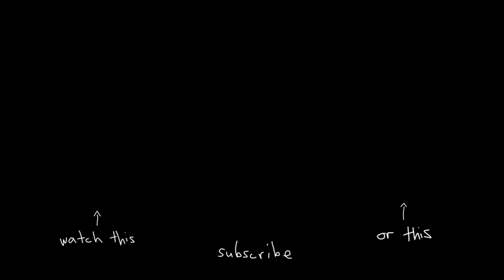That friend who is always late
FEAT
Joe LoCicero
Claudio Saavedra